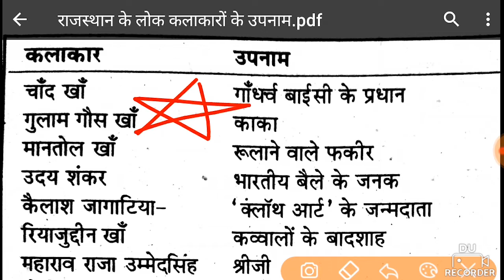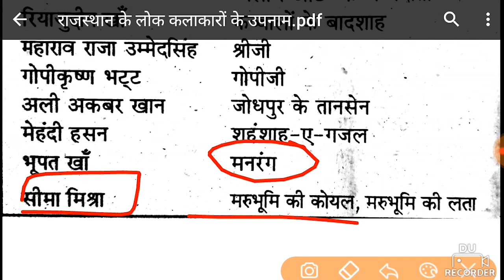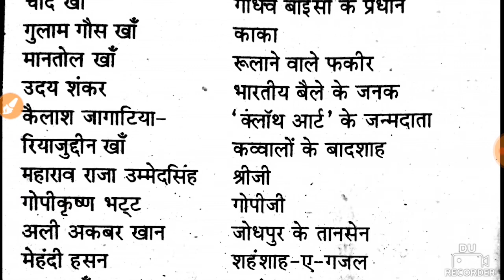राजस्थान GK: कला एवं संस्कृति | राजस्थान के लोक कलाकारों के उपनाम | पुलिस कांस्टेबल, पटवारी, 2020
राजस्थान GK: राजस्थान की कला एवं संस्कृति | राजस्थान के लोक कलाकारों के उपनाम | पुलिस कांस्टेबल, पटवारी, 2020

 अतिमहत्वपूर्ण प्रश्न,Important question

Rajasthan GK: Art and Culture of Rajasthan | Major folk instruments Police Constable, Patwari, 2020